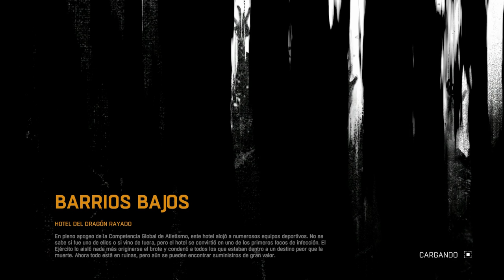Dying Light (Gameplay en Español, Ps4) Capitulo 29 Extra 2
Un peligroso virus se ha expandido por la ciudad de Harran convirtiendo a todos los habitantes en zombies, aunque algunos sobreviven como pueden. El dia es tan solo el preludio a una noche de terror, porque cuando anochece los muertos vivientes que vagan por Harran se vuelven mas peligrosos y las pesadillas se dedican a cazar a los pocos vivos que deambulan buscando suministros para sobrevivir. ¿Lo conseguiremos nosotros? Buenas noches y buena suerte.